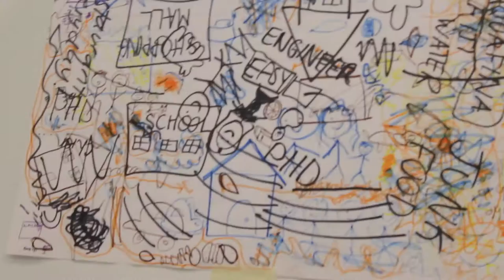WE CLUB VLOG #3 - Social Innovation Workshop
Our third WE Club vlog! Danny and Gillian hosted a Social Innovation Presentation for Gr.9 and 10 students, and then 20 students from WE Club attended the workshop!